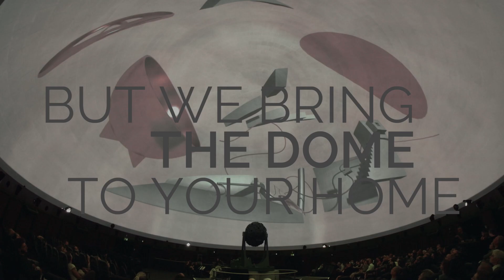FULLDOME STREAMING FESTIVAL 2020 - TRAILER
We, the 14th Jena FullDome Festival, will deliver the dome to your home!
As festival organizers we are honored that producers from around the world have entrusted their magnificent fulldome shows to the FullDome Festival, which we are committed to present to the public in the highest possible quality. As the physical Planetarium is closed (at this time) due to the Corona crisis, we have to go new ways –Cyberdome-Streaming. At the same time we are committed to creating the most authentic immersive experiences for our worldwide festival audience; and dedication will prevail!

If you have a VR-device at hand, like an Oculus Rift or Go, you can have full 360° immersion watching all fulldome shows in the program streamed in 360°.

If use any other regular rectangular viewing device you are equally welcome. Join the global, virtual audience and enjoy the FullDome STREAMING Festival in your innovative high definition surround Cyberdome at home!

Go to the ticket shop and secure your access code to the Streaming Festival